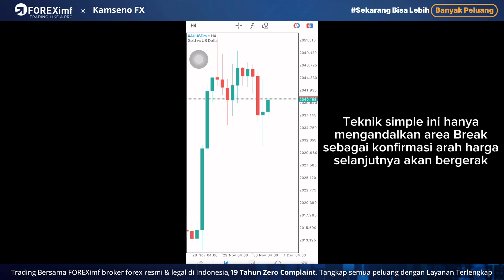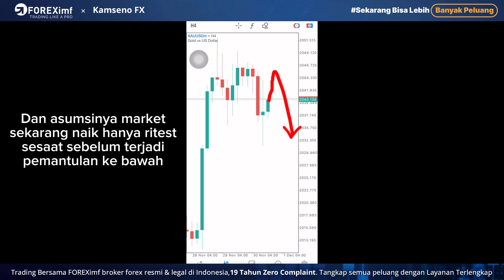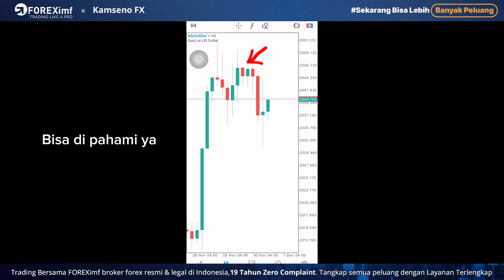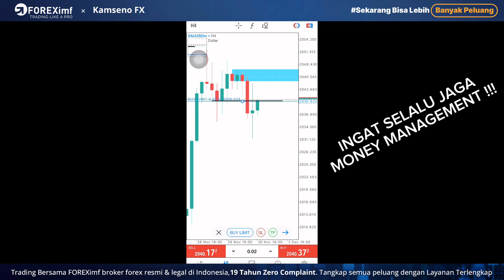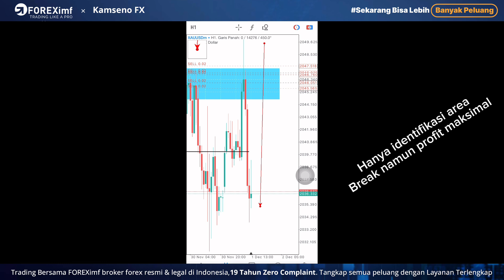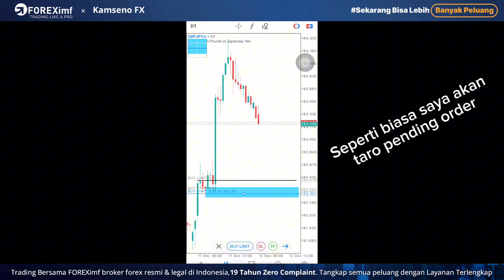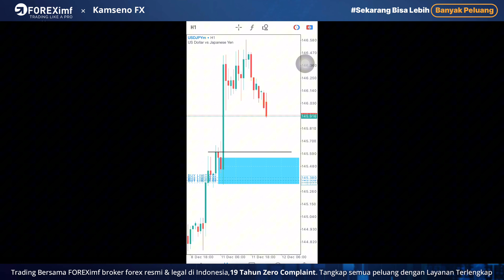CUKUP MENGANDALKAN SATU AREA = PROFIT MAKSIMAL || THE POWER Timeframe H1&H4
- Cocok untuk trader pemula atau yang berpengalaman
- Free Trading Tools, Edukasi, Akses Komunitas Trader VIP

PENGUMUMAN !!!
• SAYA TIDAK JUAL GRUP, KELAS, INVESTASI APAPUN
• SAYA HANYA SHARING DI VIDEO SAJA!
• JADILAH TRADER MANDIRI
• JAUHI PENEBAR SIGNAL
• JADILAH DIRI SENDIRI
• ACHIEVE ALL YOUR DREAM BESTIE!!!

TEMUKAN GAYA TRADING MU SENDIRI BESTIE 😁